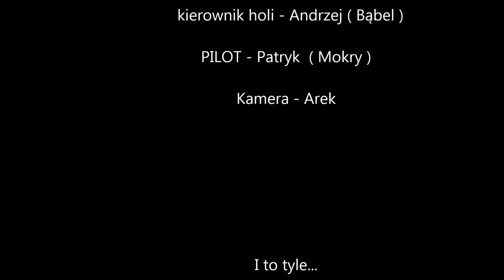Paralotnie Leszno. Mokry na holu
Jest to pierwszy własnoręcznie montowany film z 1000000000 ujęć, więc wyszło jak wyszło ale mam nadzieję, że nie jest aż tak źle :)

muzyka:  Sail - Awolnation
              Motorcycle-AsTheRushComesGabrielDresdenChilloutMix